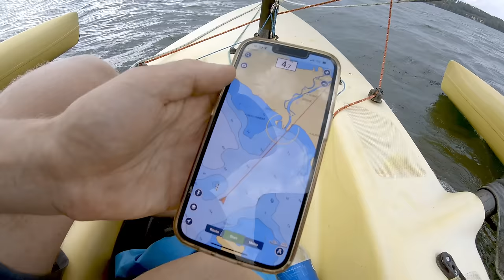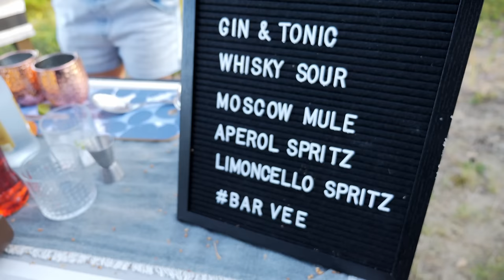Overnight Camping with a Tiny Trimaran Boat in Finland!